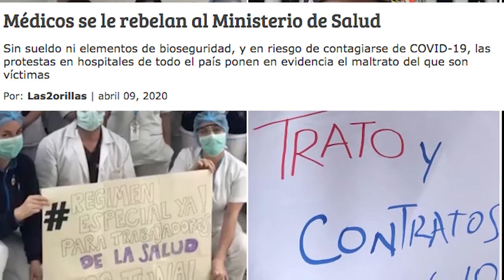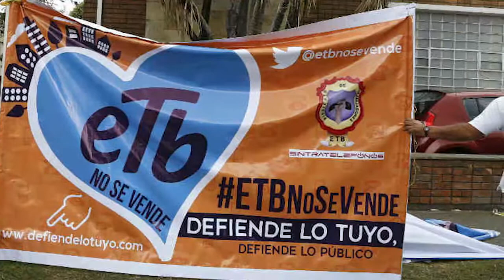El mundo del trabajo desde una visión sindical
El Primero de Mayo, antes, el mismo día y después, es ocasión para revisar el mundo del trabajo y la situación que en el mismo están viviendo quienes venden su fuerza de trabajo. En esta ocasión, año 2020, Diógenes Orjuela –presidente de la CUT–,  Luis Edgardo Salazar –secretario de Fecode–, y Alejandra Wilches, intercambian sus visiones sobre el particular. Los retos que puedan desprenderse de sus ideas no son solo para los y las trabajadoras, sino para el conjunto social.